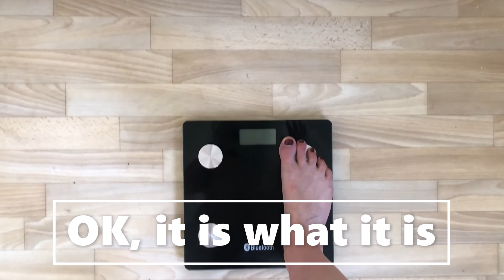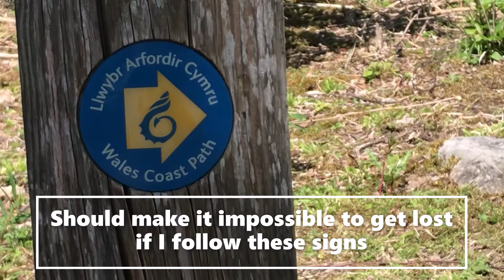My 30 Day Glow up: Day 1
Join me as I try and tackle my depression binge-eating over the next 30 days, and get my glow back.

Day 1 gives you my back story, the first weigh-in, current body pictures, and starts off on the right foot with a healthy breakfast and a long walk.

Only 29 more days to go, lol.